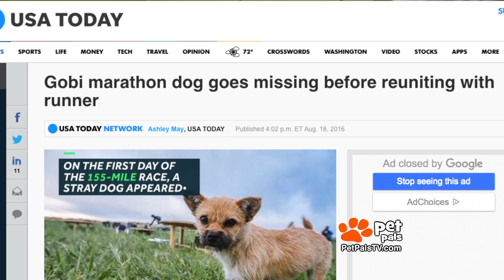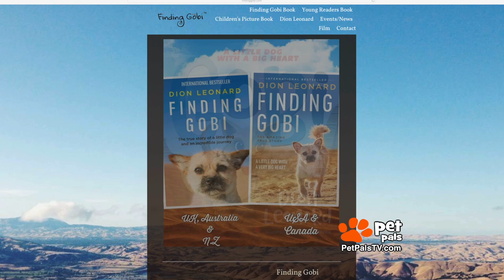Finding Gobi - The Desert Dog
She was abandoned in the brutal Gobi Desert, but she has a wonderful human to care for her now. Meet the amazing Gobi, the tough and terrific tiny terrier, and her owner, ultramarathon runner Dion Leonard.

Caroline Thau has the heartwarming story that will bring tears of joy to your eyes. MUST SEE GOBI'S STORY! Oh, and there's a book out, too!!   Learn more about the book at FindingGobi.com